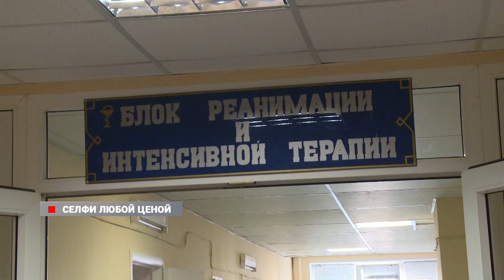Парня наполовину обожгло из-за селфи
Опасное селфи. Молодого человека ударило током при попытке сфотографироваться на крыше грузового поезда.